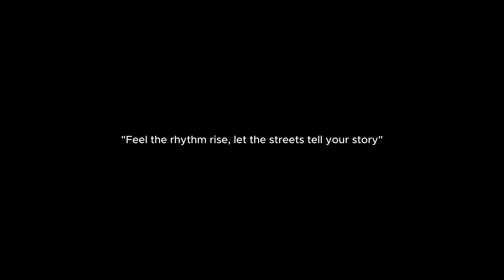BOOM BAP "REALNESS" Instrumental 2024/2025 90s Hip Hop old school (classic, jcole, jdilla TYPE BEAT)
𝐔𝐒𝐀𝐆𝐄 𝐃𝐄𝐓𝐀𝐈𝐋𝐒: This beat is available for you to use for non profit use on Youtube & Soundcloud but please give me credit for the composition where possible (Prod. AGAPEHBEATS). Purchase a lease to distribute your music on platforms like Spotify or Apple Music. I hope you like the beat. 👍

Explore our diverse selection where you can buy rap beats that fit your style perfectly. We offer a wide range of beats for sale, including instrumental beats for sale and the latest beats for sale 2025. Whether you want to buy rap beats online or prefer to buy hip hop beats that capture the essence of the genre, we have you covered. Don't miss out on our exclusive beats for sale, or check out our buy boom bap beats section for that classic vibe. Elevate your tracks today and buy beats instrumental that resonate with your vision!

BOOM BAP "REALNESS" Instrumental 2024/2025 90s Hip Hop old school (classic, jcole, jdilla TYPE BEAT). Immerse yourself in this old school boombap instrumental with a pure 90s type beat. Perfect for freestyle sessions, this track captures the essence of classic hip-hop rhythms. Let the nostalgic vibes inspire your creativity and flow as you relive the golden era of rap.